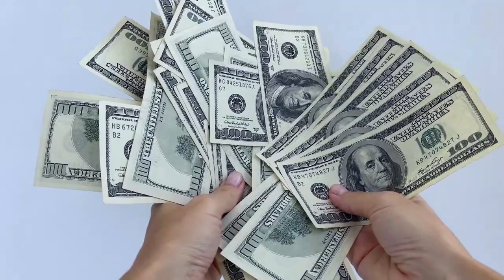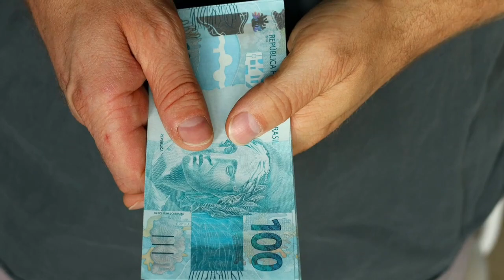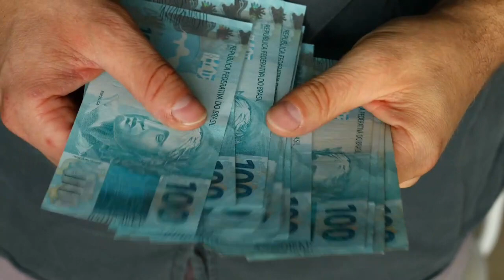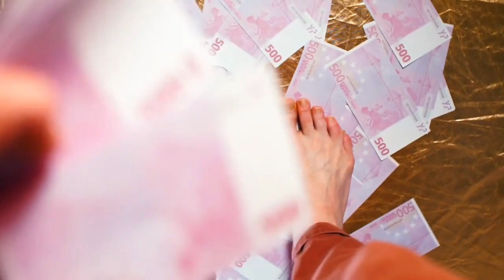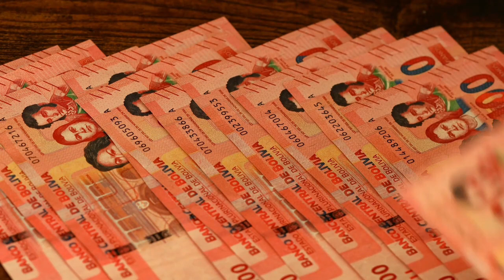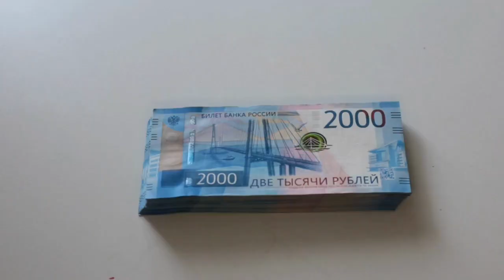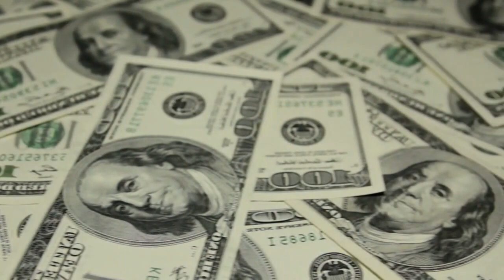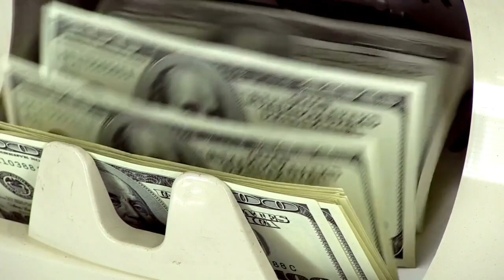Jamás SERÁS RICO hasta que DOMINES Estas Reglas del DINERO 🤑🤑🔥 - LAS CLAVES PARA VOLVERSE RICO 😍😮😮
GANAR DINERO POSEE CLAVES ESENCIALES DE APRENDER, QUE TODOS NECESITAN PARA TENERLO. POR ESO JAMÁS SERÁS RICO HASTA QUE DOMINES ESTAS REGLAS DEL DINERO, CON LAS CLAVES PARA VOLVERSE RICO QUE TE ENSEÑAREMOS HOY.

1)This video has no negative impact on the original works (It would actually be positive for them)
2)This video is also for teaching purposes.
3)It is not transformative in nature.
4)I only used bits and pieces of videos to get the point across where necessary.